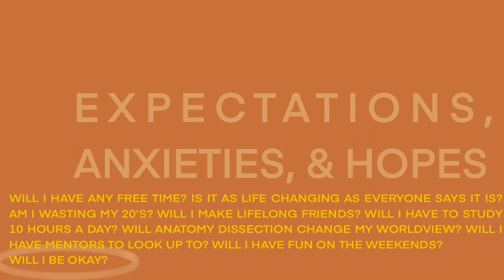My First Month of Medical School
opening up about my first month of medical school 🩺🏥
🚑 follow the rest of my journey through school on Instagram! @itsclairejean

🎥 recent videos!